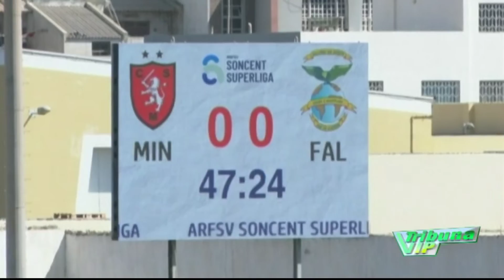Mindelense vence Falcões do Norte assume liderança isolado do Soncent Superliga